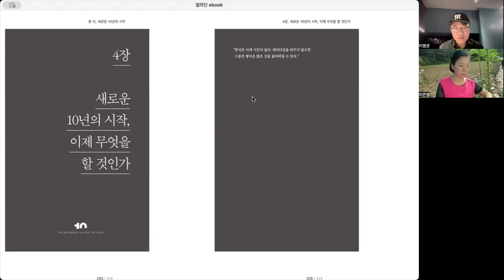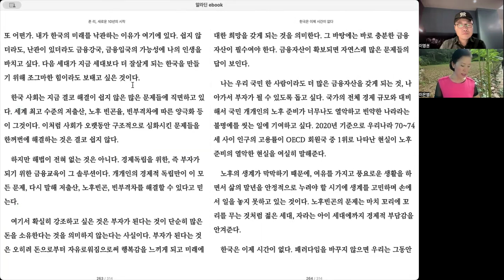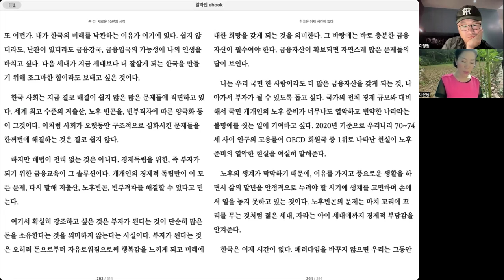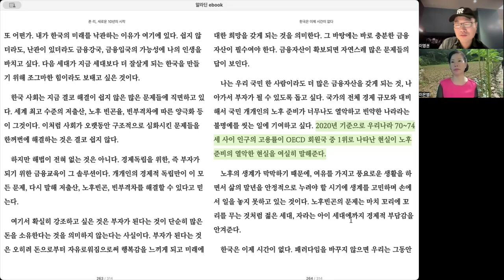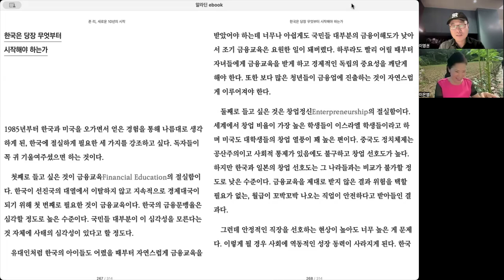(일나705) 낭독회 - 존 리, 새로운 10년의 시작 #16 (P192~200)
한국은 이제 시간이 없다